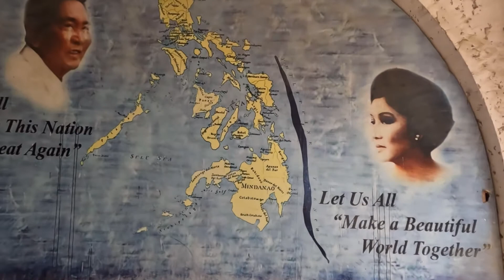MARCOS TWIN MANSION//FERDINAND MARCOS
The historical haunted mansion located at  Brgy. Casile Cabuyao Laguna. Built in 1980’s during Marcos’ administration and it was called MARCOS TWIN MANSION.

Thanks guys! and please support my youtube channel.